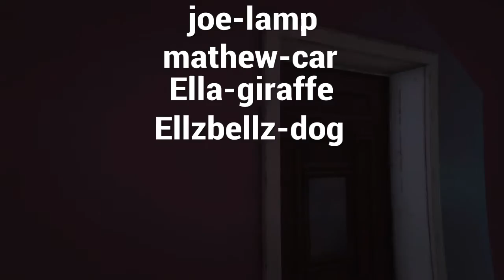Executives and criminals music video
Thanks to joe, liam, regan and mathew for the help. Go check them out as well, more vids like this to follow.